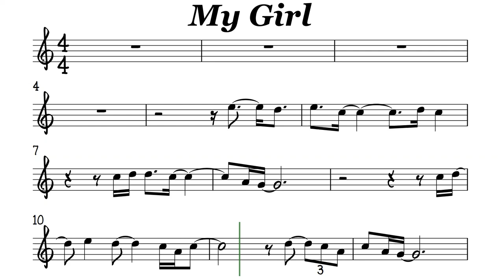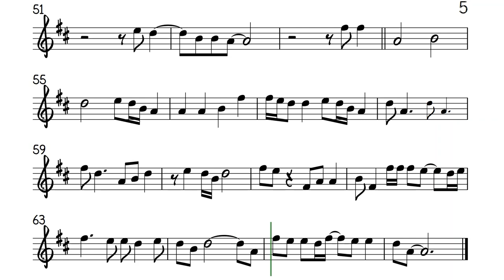My Girl I Flute or Violin Sheet Music Backing Track Play Along Partitura